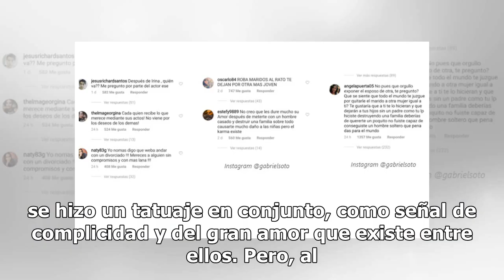¡Amenazan de muerte a Irina Baeva y Gabriel Soto!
Hace algunos días, Irina Baeva y Gabriel Soto por fin se animaron a gritar su amor a los cuatro vientos, con una serie de fotos en su Instagram tomados de la mano, incluso nos pudimos dar cuenta que la pareja se hizo un tatuaje en conjunto, como señal de complicidad y del gran amor que existe entre ...